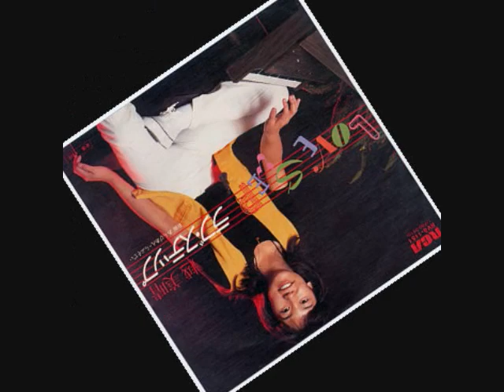越美晴 ラブ・ステップ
1978年の10月5日 本人の作詞・作曲、矢野誠さんの編曲。